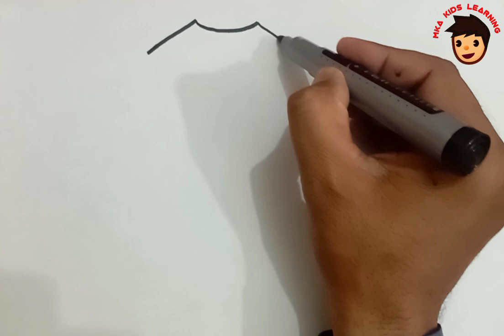How to draw Girls dress👗 for kids* simple Girls dress drawing, painting and Colouring for Toodlers*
How to draw Girls dress👗 for kids* Cute Girls dress drawing, painting and Colouring
 for Toodlers*

Welcome to MKA kids learning, kids learning channel.I always try to show the easiest way to cute learning and drawing, colouring, painting etc. From here you can learn how
to kids writing skills, educational activities and drawing skills.

Your Queries,
how to draw girl dress
how to draw girl dress design
how to draw girl dress easy
how to draw girls clothes
how to make girls dress
how to make girls dress at home
how to make girls dress with
paper
how to draw female dress
how to make girl dress from
men's shirt
how to make girl dress with
tissue paper
girl dress drawing easy
girl dress drawing colour
girl dress drawing with pencil
girl dress drawing easy with color
girl dress drawing painting
girl dress drawing step by step
girl dress drawing easy step by
step
girl dress drawing sketch
girl dress drawing back side
girl dress drawing simple
Easy Girls dress for Toodlers
Cute girls Dress painting